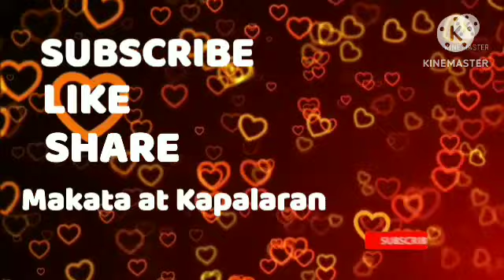📢Horoscope August 19, 2023 Gabay Kapalaran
Daily Horoscope